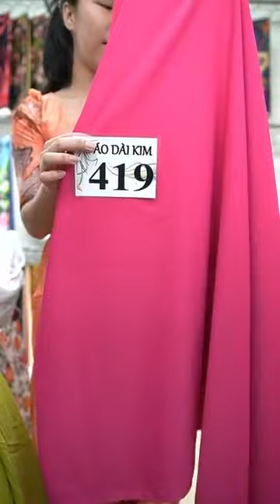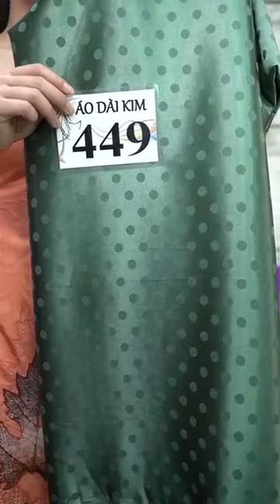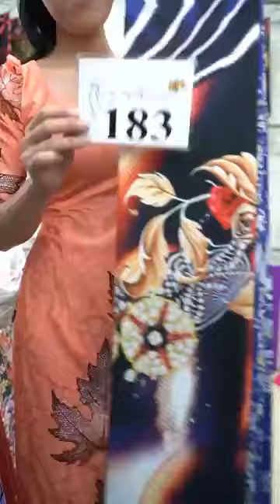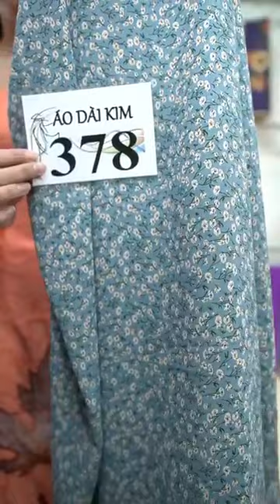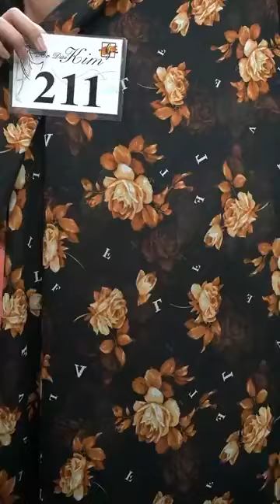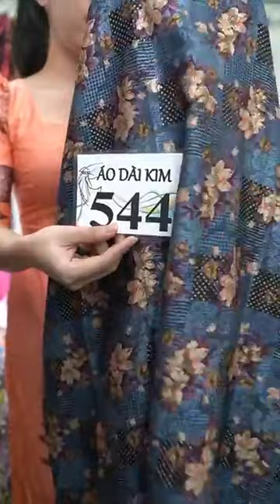☘☘ ÁO DÀI KIM SẢN XUẤT TRỰC TIẾP KHÔNG QUA TRUNG GIAN